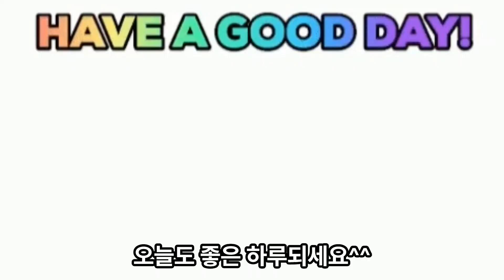[모르면 나만 손해] 국가건강검진 결과가 설마 "이것"으로 오면 내 개인정보가 유출된다고?